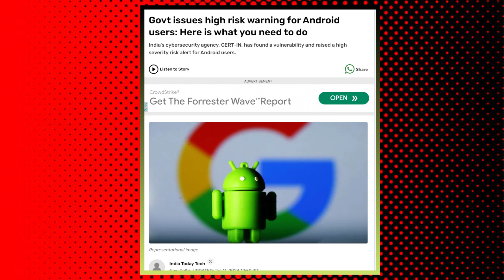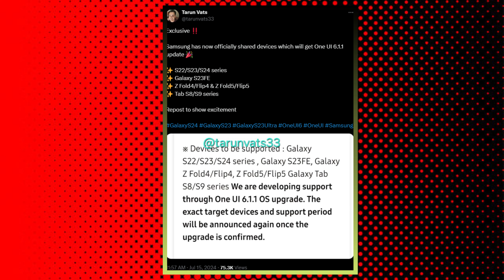Samsung M35 Price, সস্তায় বাজিমাত 🔥 | Android হ্যাক, এইগুলো করবেন না 🚫 | Moto Edge 50 Neo ❤️ আসছে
00:00 Introduction